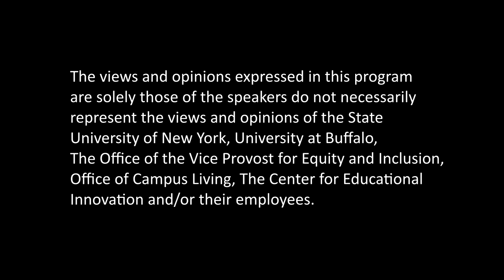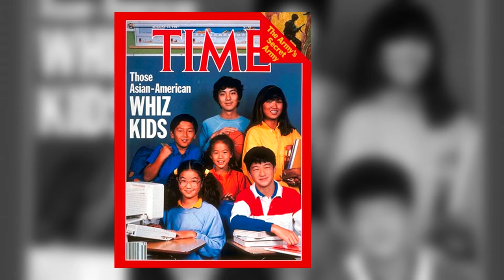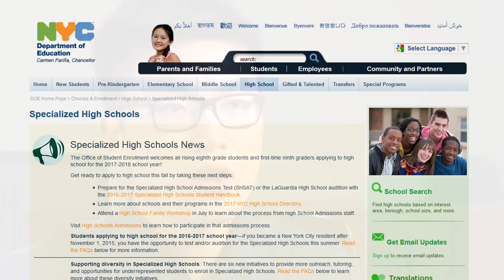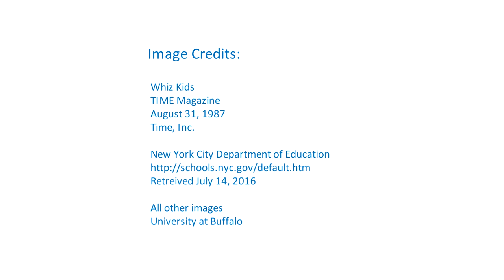The Myth of the Asian American Model Minority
Have you heard anyone say that Asian Americans are successful because their culture values hard work and scholastic achievement? That impression didn’t always exist. It was created in the mid-1960s. Why did this stereotype appear at this moment in history, and how does it affect Asian Americans and other people of color?

DIFCON 12, held in Spring of 2016 on the University at Buffalo campus, was an innovative series of twelve conversations led by UB faculty, who explored provocative topics with small groups of students each week. These unique group discussions were meant to help initiate a change in the way university communities think and approach difficult conversations.

This video consists of a series of interview excerpts conducted with students and faculty immediately following the “The Myth of the Asian American Model Minority” discussion.

ABOUT UB:
The University at Buffalo (UB) is a premier, research-intensive public university dedicated to academic excellence. Our thinking, research, creative activity and people positively impact the world.

Closed Captioning on this video has been automated by YouTube.